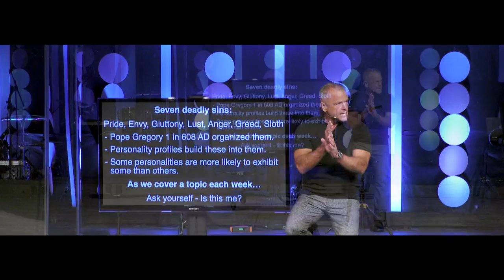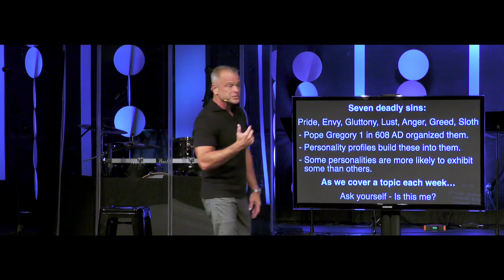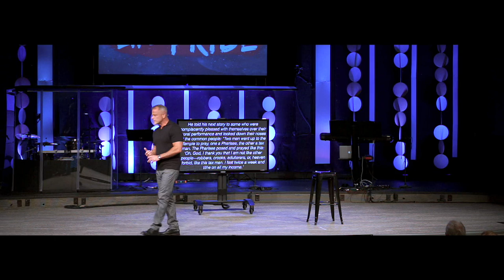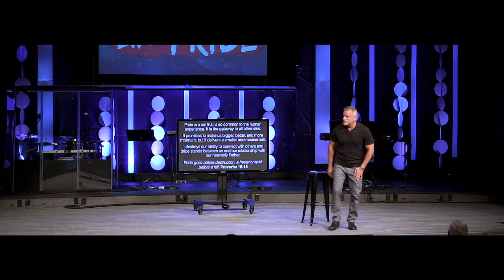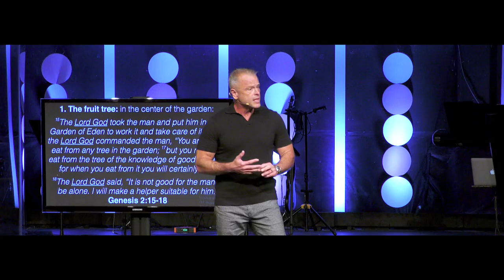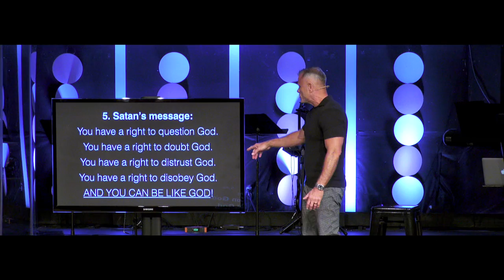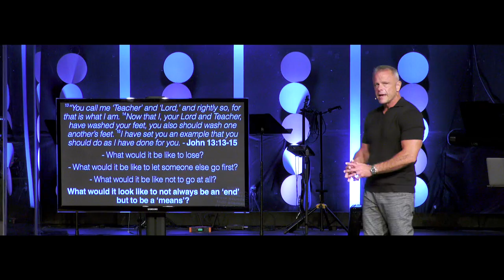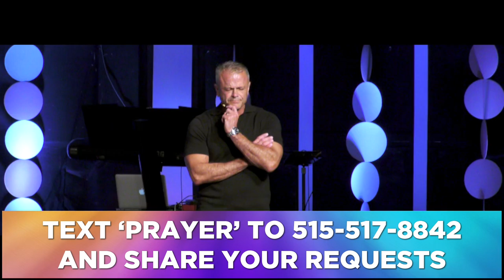Sermon - Seven Things To Definitely Do If You Want To Totally Destroy Your Life: Pride - 9/15/24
Seven Things To Definitely Do If You Want To Totally Destroy Your Life:
Week 2 - Pride
Genesis 3
Pastor Rick Melick
9/15/24